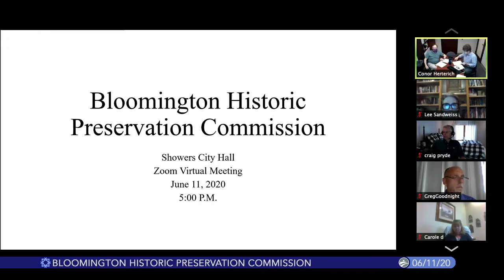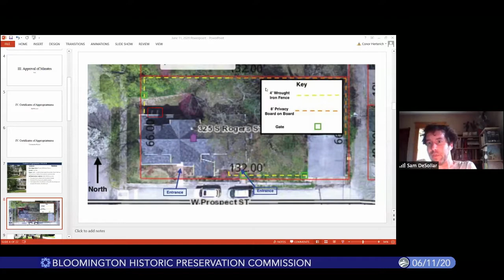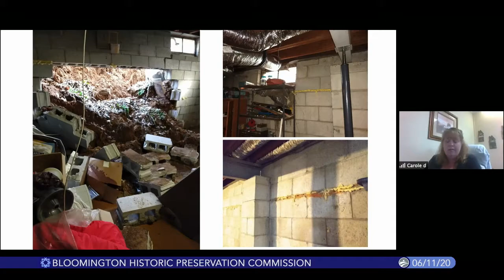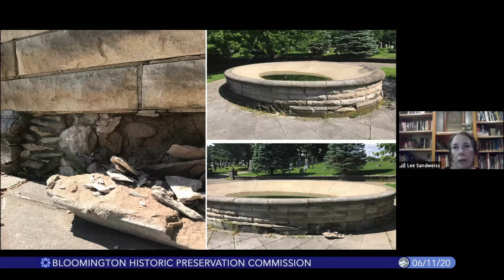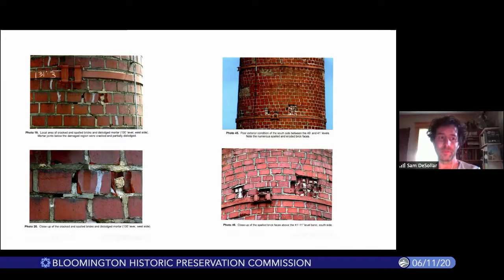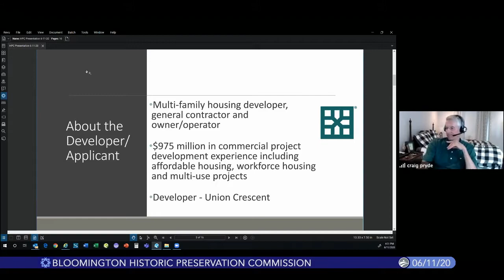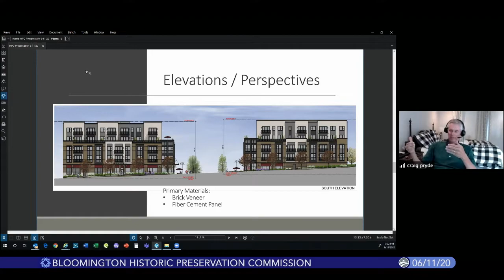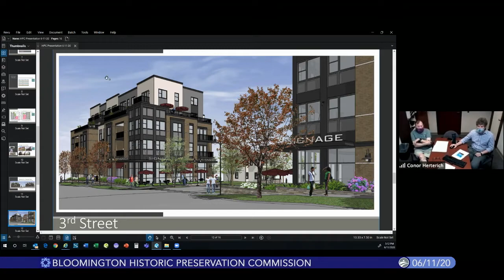Bloomington Historic Preservation Commission, June 11, 2020